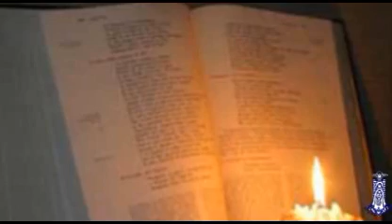18a DOMENICA anno A